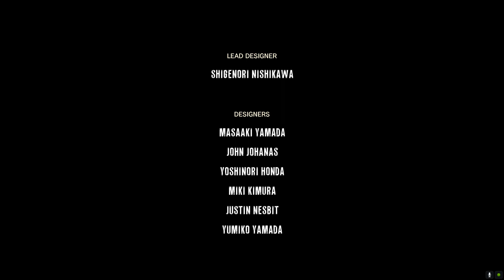FİNAL BÖLÜM !!! The Evil Within I Türkçe I Bölüm#17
The Evil Within ya da Japonca'da bilinen ismiyle Psycho Break, Tango Gameworks tarafından geliştirilen ünlü korku oyunu serisi Resident Evil'in yapımısı Shinji Mikami ve Bethesda Softworks tarafından yayınlanan üçüncü şahıs nişancı hayatta kalma korku oyunu.

İlk piyasaya sürülme tarihi: Ekim 2014
Yapımcı(lar): Shinji Mikami Masato Kimura
Mod: Tek oyunculu oyun
Geliştirici: Tango Gameworks
Direktör: Shinji Mikami
Seri: The Evil Within